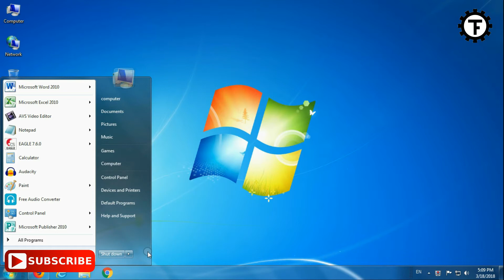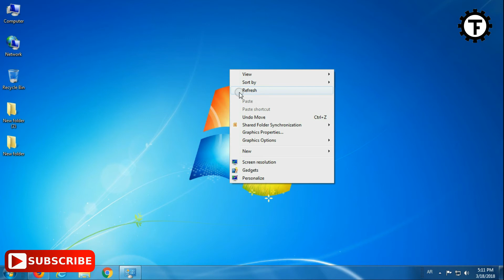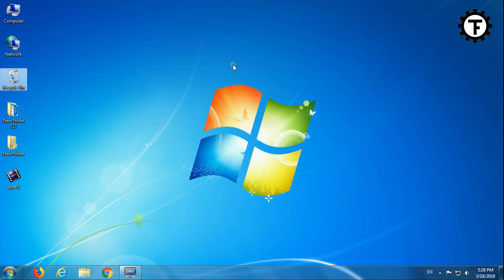HOW TO SPEED UP YOUR COMPUTER??? // PART 1// TECH PRABU // EXP IN TAMIL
Techprabu HAI FRIENDS: Virtual memory is a memory management capability of an OS that uses hardware and software to allow a computer to compensate for physical memory shortages by temporarily transferring data from random access memory (RAM) to disk storage. Virtual address space is increased using active memory in RAM and inactive memory in hard disk drives (HDDs) to form contiguous addresses that hold both the application and its data.
  Computers have a finite amount of RAM so memory can run out, especially when multiple programs run at the same time. A system using virtual memory can load larger programs or multiple programs running at the same time, allowing each one to operate as if it has infinite memory and without having to purchase more RAM.
           As part of the process of copying virtual memory into physical memory, the OS divides memory into pagefiles or swap files that contain a fixed number of addresses. Each page is stored on a disk and when the page is needed, the OS copies it from the disk to main memory and translates the virtual addresses into real addresses.